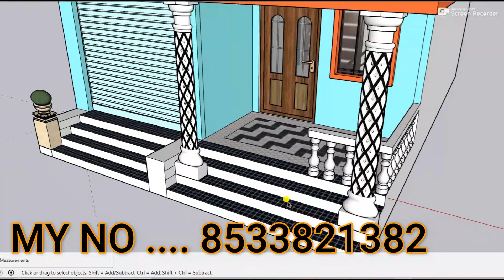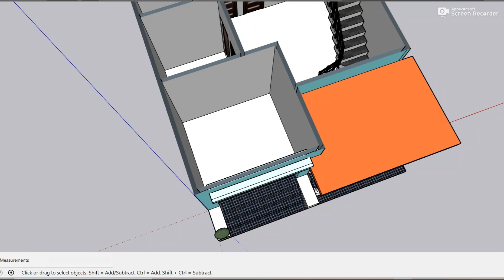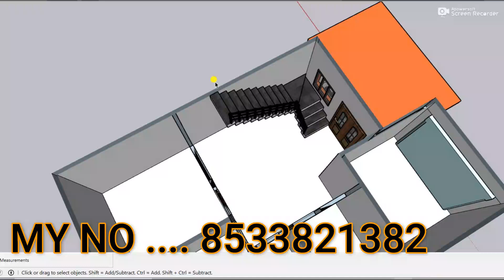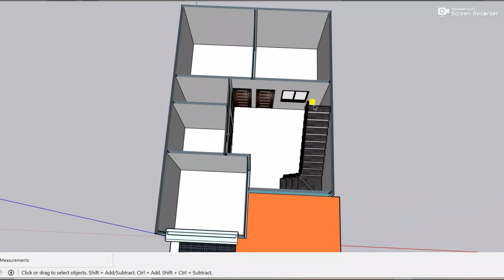काम पैसे हे तो ऐसा घर बनाये 3D 20 by 30 dukan or ghar ka naksha 20x30 makan ka naksha